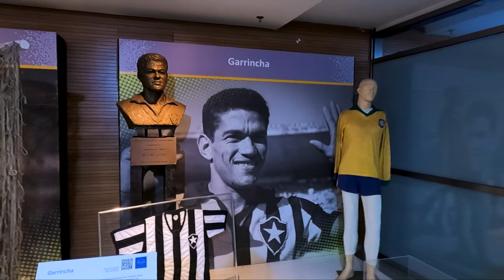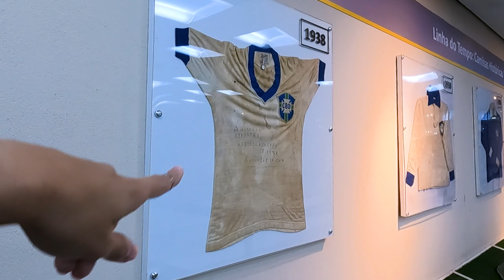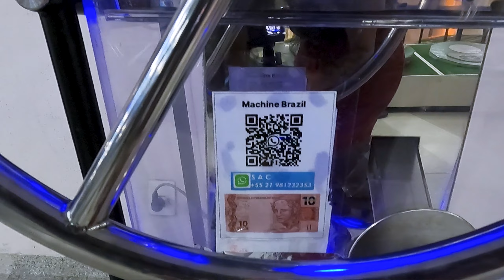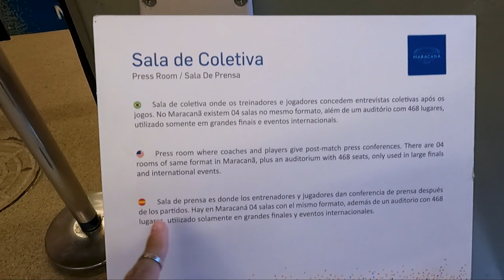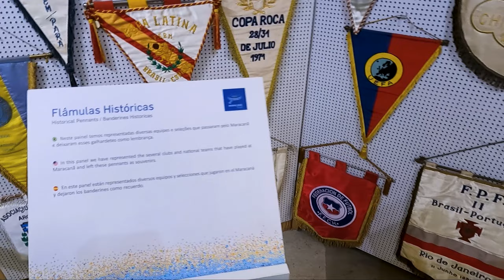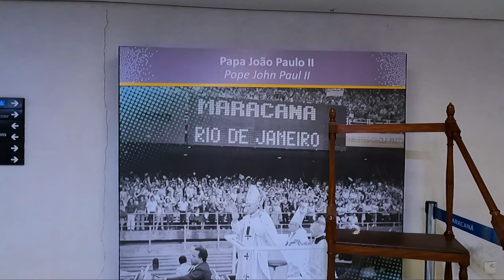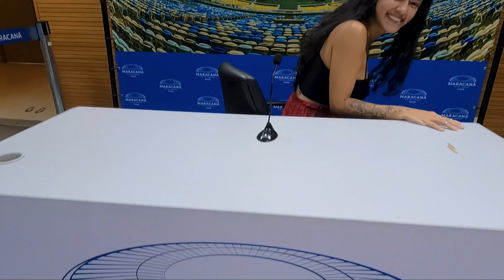MARACANA cómo jamás habías visto! | Tour completo y jugando en el campo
Hola hermanitos! Hoy te llevo a adentrar el estadio de Maracana a hacer el tour por el estadio de futbol más grande de Brasil! Si estás por la región y no sabes que hacer en Rio de Janeiro, te dejo un poco de como es la experiencia de conocer el templo del futbol y de [intentar 🤣] hacer un gol en el campo, en la cancha del Maracanã! El tour Maracana, o más bien el Estadio Mario Filho (que es su nombre "oficial") ocurre casi todos los dias y es una actividad de viaje muy interesante no solo para los apasionados por el futbol, sino que para todas las personas que vengan con el corazón abierto a conocer algo nuevo y diferente de los paseos turisticos tradiciones de Río de Janeiro. Ojale te encante la experiencia, te veo en otro de nuestros vlogs de viaje! Besooooos! ♥
A los que no me conocen, me presento: Soy Mich Lopes (o Mich Lopez según las búsquedas de YouTube 😅), soy la brasileña youtuber creadora de este canal que hoy es de viajes por el mundo, de un canal de reacción a México que lleva mi nombre: Mich Lopes - Reaccionando a México, y soy nómada digital! Me encanta hacer videos y en esta nueva etapa comparto con ustedes mis aventuras viajando por el mundo! ♥